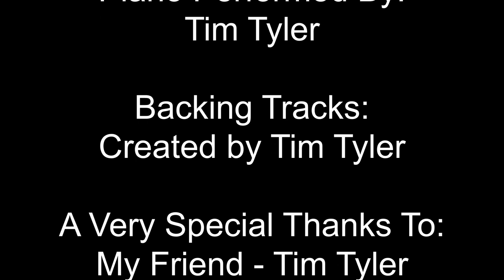Time After Time (Trombone Cover) Trombone Jazz Solo - Jazz Trombone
This is a Trombone Cover of "Time After Time". This song was Composed by Jule Styne in 1946 with lyrics by Sammy Cahn. It was written for Frank Sinatra to introduce in the 1947 film, "It Happened In Brooklyn".

A special thanks to my friend Tim Tyler for creating the Backing Tracks, and for the Piano Performance on this. Thanks Tim!

Welcome to the Jazz Xtreme Channel - Hello! I play the Trombone, and my goal is to share my Trombone Cover Songs and Trombone Jazz Solo work with Jazz Enthusiasts everywhere.
Keep Jazz Alive -
Craig

Jazz Trombone Cover Songs